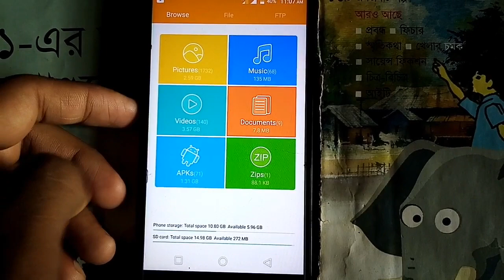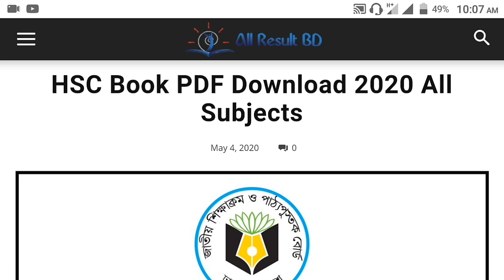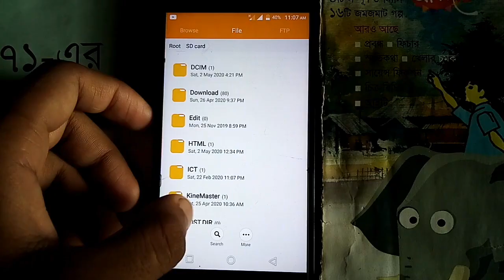একাদশ - দ্বাদশ শ্রেণীর সকল বই ডাউনলোড করুন | How to Download HSC Books PDF by Sajib Official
একাদশ-দ্বাদশ শ্রেণীর সকল বই ডাউনলোড করুন। How to Download HSC Books PDF.
About This video: Books in digital version or portable version is a common search on the internet. Cause, of our smart handy device. People loving to learn new thing not only in the room but outdoor too. So they require digital version content like books, dictionary etc. HSC(higher secondary school certificate) books are also important in this way. Below link is of “download HSC NCTB books” altogether.

So just click on the  link regarding your necessary book name to download HSC NCTB books pdf.
Book list:
 Accounting
 Agriculture
 Bangla
 Biology
 Business Organisation & Management
 Chemistry
 Child Development
 Civics
 Classical Music
 Economics
 English
 English Model Question
 English Model Question Solution
 Finance
 Banking and Insurance
 Geography
 Higher Math
 History
 Home Science
 ICT
 Islam
 Islamic History
 Logic
 Physics
 Physics 2nd Part
 Practical Arts
 Production Management & Marketing
 Psychology
 Social Work
 Sociology
 Soil Science
 Statistics
 Statistics Q. Bank & Solution
 Tourism & Hospitality